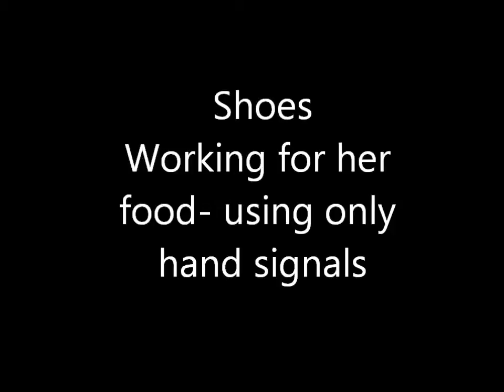Shoes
Using hand signals only practicing Shoes' training, She's working for her dinner.